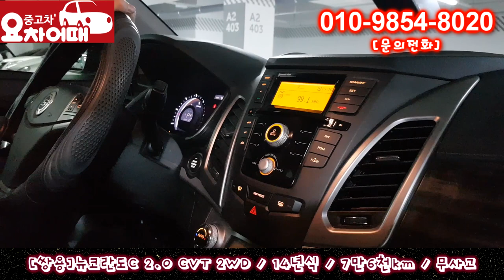허위매물 없는 중고차 추천 딜러 뉴코란도C 2.0cvt 980만원 전액 할부 구매 가능